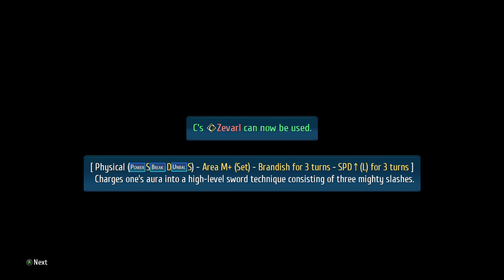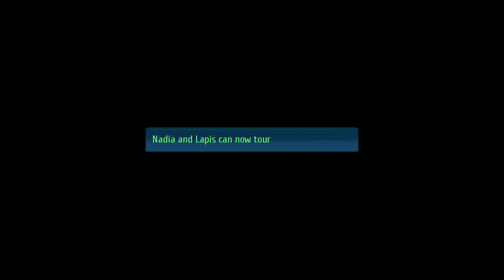The Legend of Heroes: Trails into Reverie — HD Playthrough and Gameplay 2024 | Part 6 | UNDUB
The Legend of Heroes: Trails into Reverie Playthrough